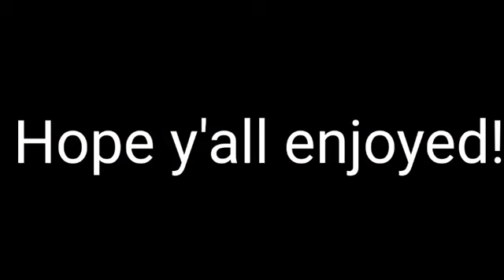|| Soldier, Poet, King || Gcmv || Mha || AU ||